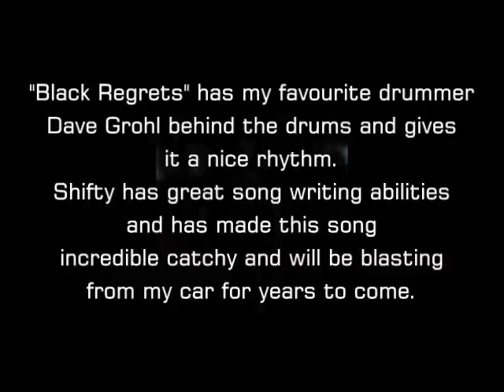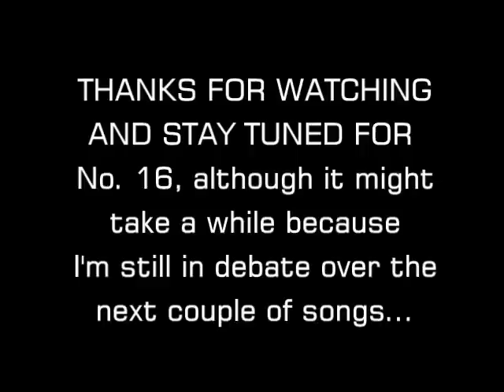No. 17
Jackson United - Black Regrets

Lyrics

(will be added when I know what they are)